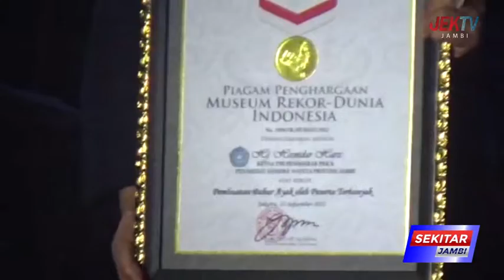GUBERNUR AL HARIS TERIMA PIAGAM PENGHARGAAN REKOR MURI